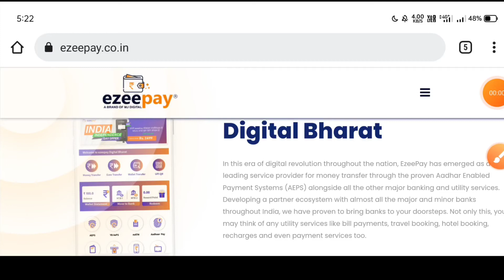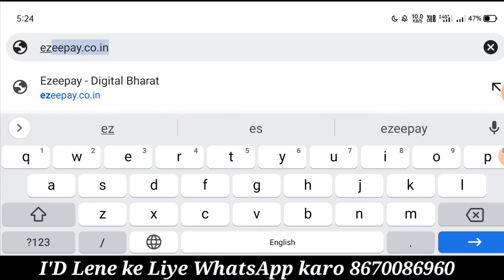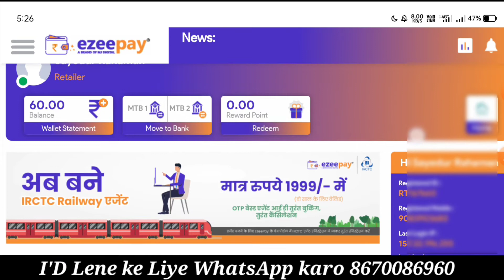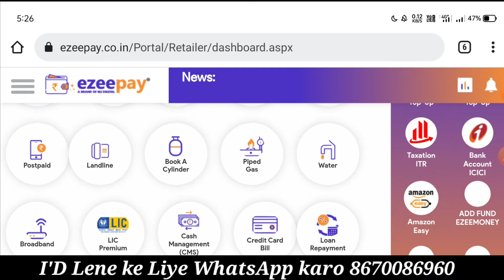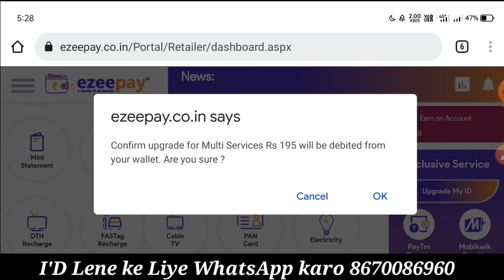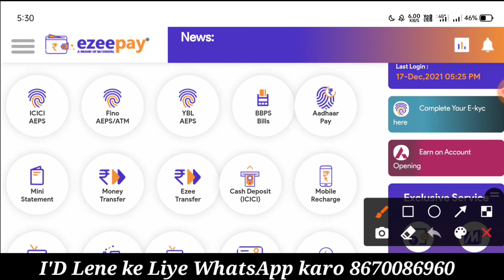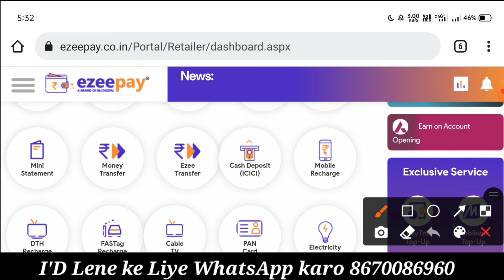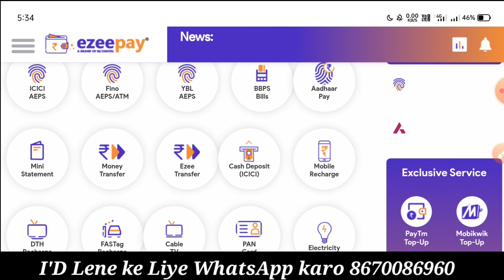How to Upgrade Ezeepay Retailr id, how to Axis Bank Account Opening Service Activation in Ezeepay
Available Services ||

My Spice money Distributor I'd 349915

Spice money Retailer I'd Sub Distributor I'd & Distributor I'd All India

RNFI Relipay Retailer I'd Distributor I'd
Patnar I'd & Super distributor I'd All India

Rapipay Retailer I'd Distributor I'd & super distributor I'd All India

Will get many more services